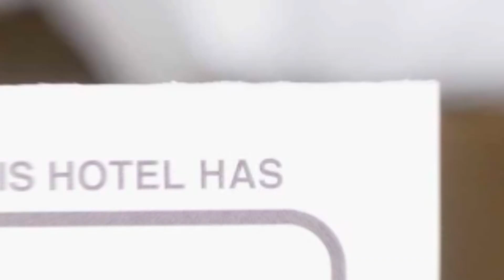Apartament Mamaia Lac hotel review | Hotels in Mamaia | Romanian Hotels